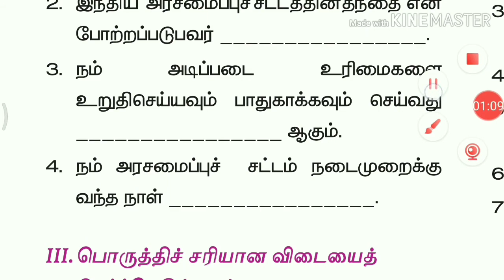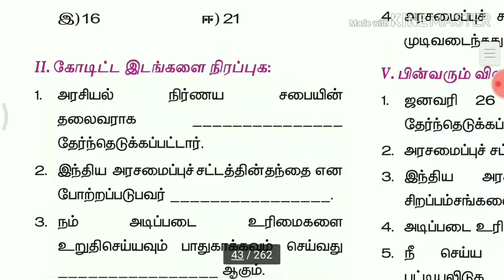6th new book civics-இந்திய அரசமைப்புச் சட்டம்